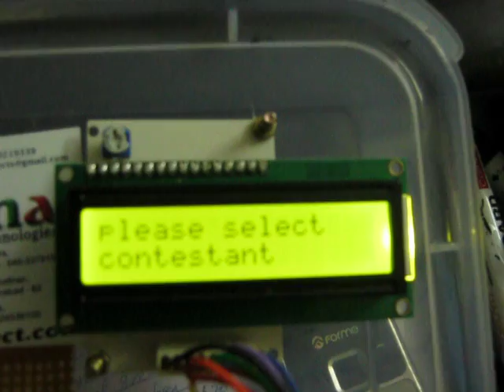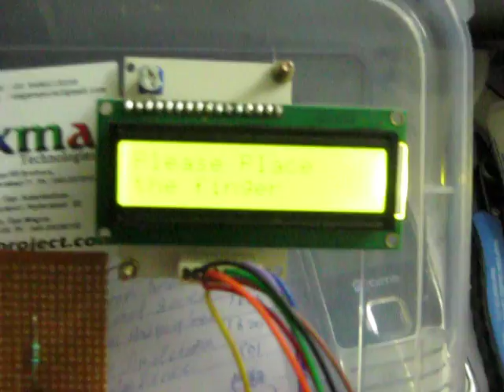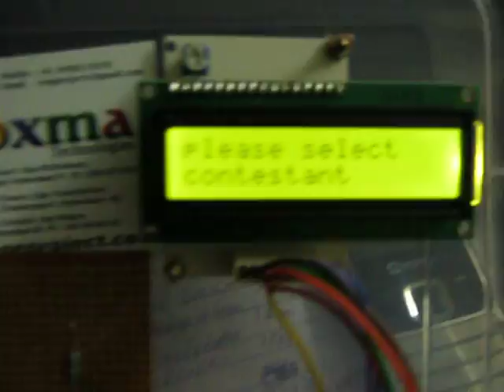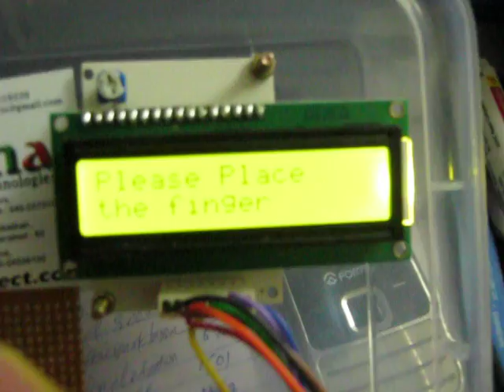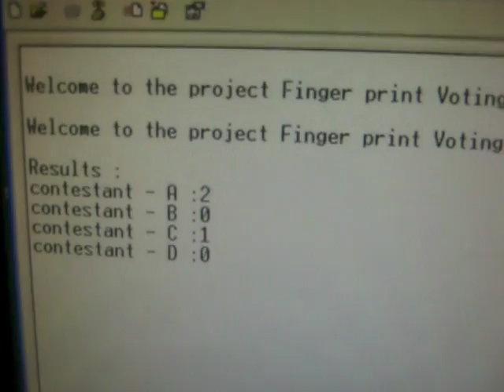Fingerprint(Biometric) based voting system